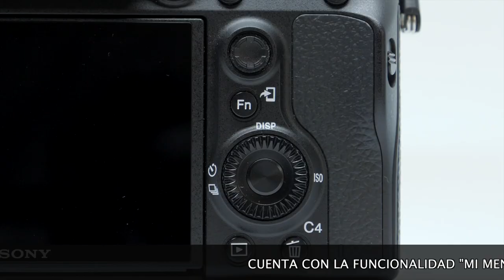Conoce la Sony A7 III. Una cámara 4K con Sensor Full-Frame